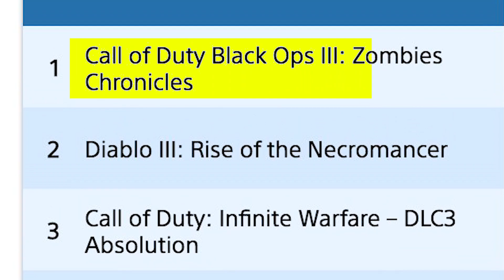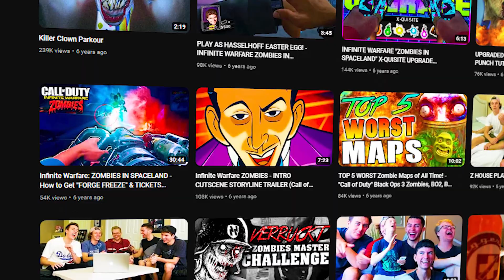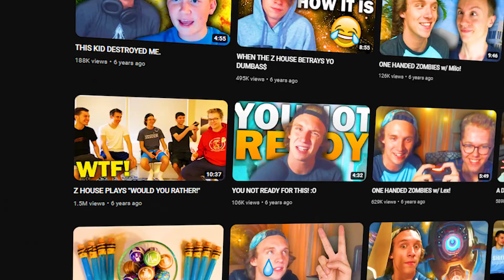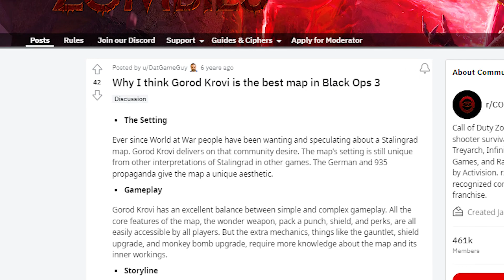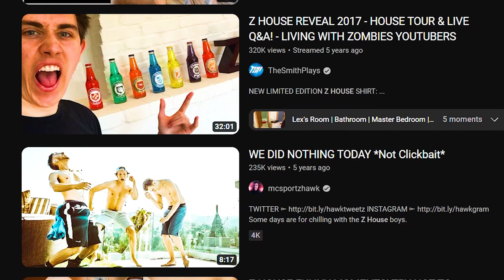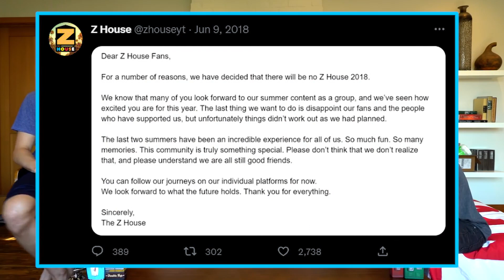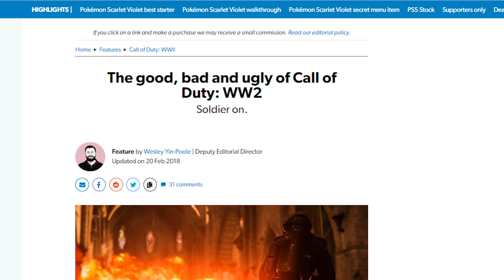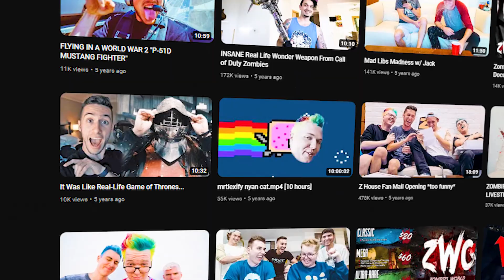What Happened To The Z House?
The Z House used to be one of the most popular YouTube content houses in the world, but it would end after only two summers. The Z House consisted of five zombies YouTubers, TheSmithPlays, MrTLexify, McSportzHawk, Lonely Mailbox, and Chucky. All of the Z House members made a ton of videos on Call of Duty Black Ops 3, which had some of the greatest zombies maps of all time. The Z House also made a bunch of group videos with each other, and this when their videos were getting millions and millions of views. The group videos were doing better than their zombies videos, and people loved watching all the Z House members have fun doing challenges. The Z House made vlogs, read mean tweets, reacting to their old videos, and so much more. The Z House took place during the summer of 2016 and 2017, but it wouldn't return in 2018, because everyone was on a different life path. Many fans were disappointed that the Z House ended so soon, because they had so much potential as a group.